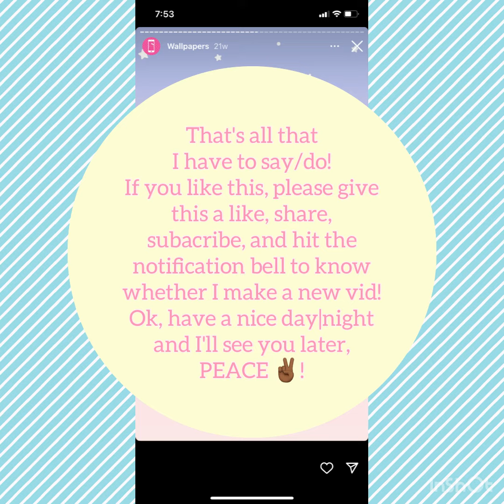Violet Sea Snail Goals (con’t) | Animal Crossing Pocket Camp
This is the continuation of the shell goals. It took me a while to finish. After that, I opened the cookie and I got a pretty good item.

*:..ﾞ((ε(*´･ω･)っ†*ﾟ¨ﾟﾟ･*:..☆